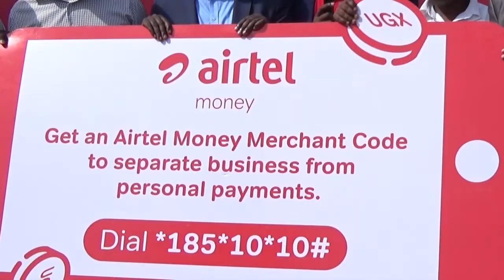AIRTEL UGANDA ETONGOOZA ENKOLA EGENDA OKUYAMBA ABASUUBUZI OFUNA SENTE OKUVA ERI BAKASITOMA